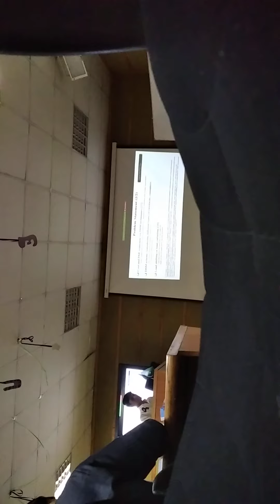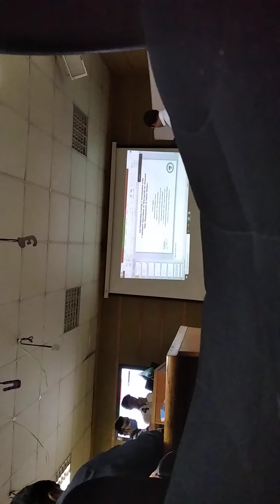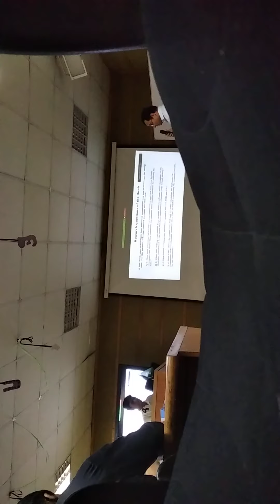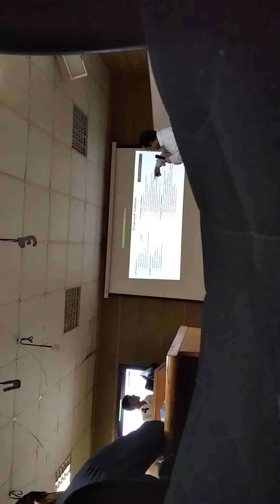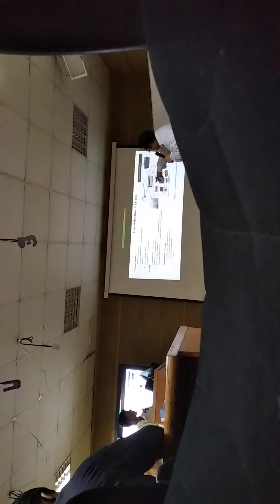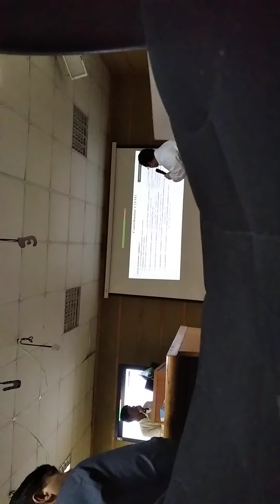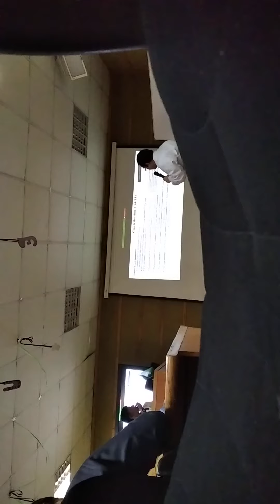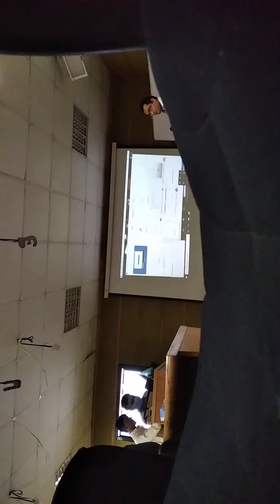Final PhD Defence Computer Science Part 2